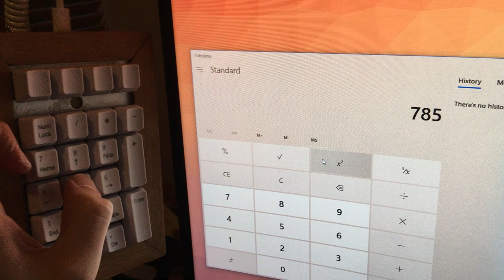DIY numpad in action